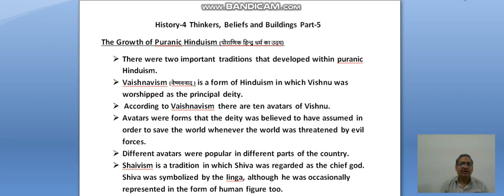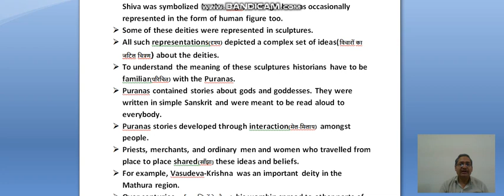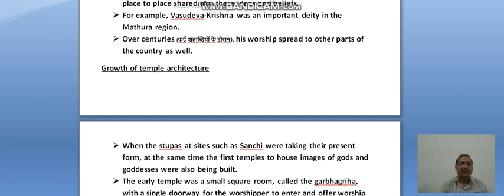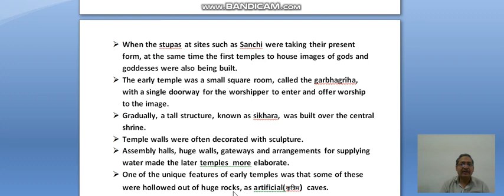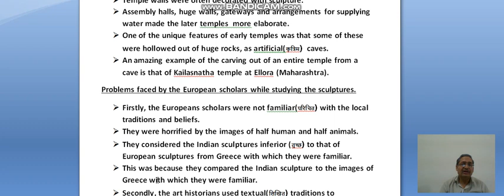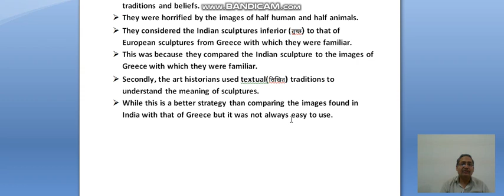Class-12th History|| Chapter-4 Thinkers, Beliefs and Buildings|| Part-5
This video contains Part-5 of Chapter Thinkers, Beliefs and Buildings which is related to Growth of Puranic Hinduism, Growth of Temple Architecture and Problems faced by the European Scholars while Studying the Sculptures.